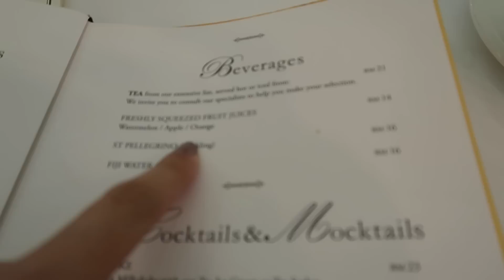Vlog: My KLFW Experience